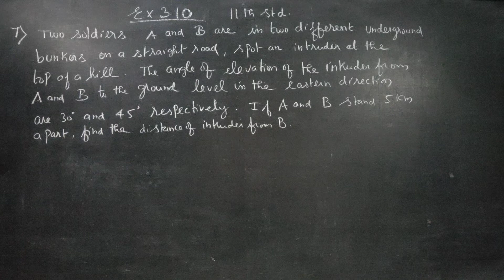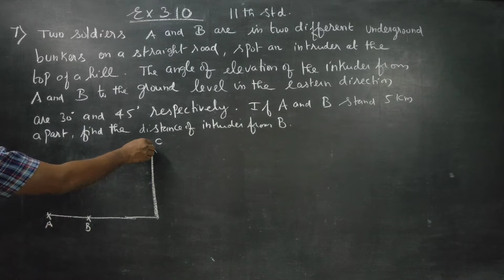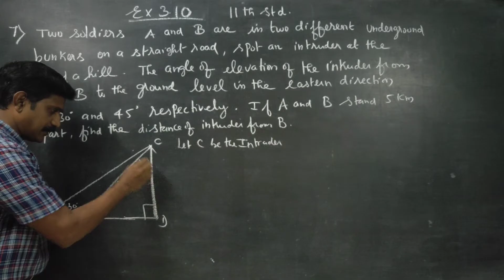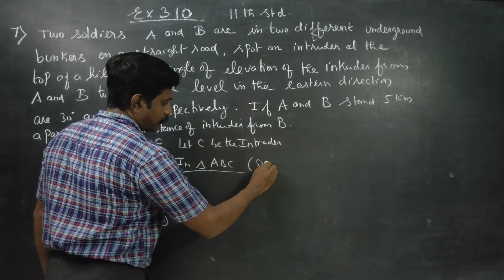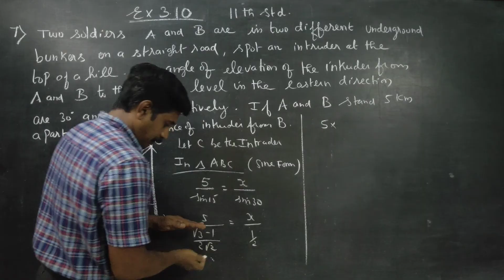11th Std Maths Ex.3.10(7) Two soldiers A and B in two different underground bunkers on a straight ro